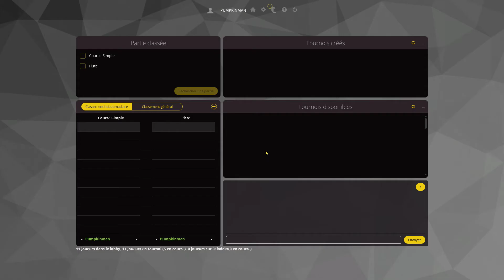LE DERNIER SURVIVANT | Ep. FINAL | Le train Orica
C'est l'heure de la tant attendue étape des 20km... Quel train sera le plus fort ? Luka Mezgec va-t-il lever les bras à l'arrivée ?

Minecraft Pro Gaming ou ou @MCPGfr